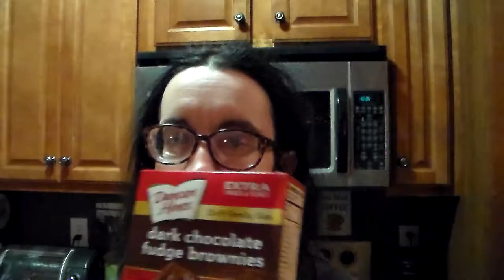the majority of society contributes nothing but kids.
debating on incense
my house pretty much always smells like pot
my weed ain't got no seeds
i used to buy middies (not middie cables, but mid-grade mj)
i only buy good weed now, but if you had shitty weed, i'd still smoke it (no judgment)
why be snobby when someone is generous
my fren, jessie
when i listen to floMa is don't feel anything either
i can't let nothin go esp my feelings on floMa
michael bay is still a director
the bachelor is still a tv show
the best way to get the most for your $
this is why my weed cookies are so strong
really good weedie potpourri, shiaaaat
people dunno how to have an experience
see my greys, yawl? thanks, anxiety.
when i went with joey to an open mic...
drinking and carrying on about their pointless lives
people are jealous of me now (haha bitches)
if you relate to me, you probably have quiet borderline personality disorder
roots of rites of passages
OCD and PTSD becuz of quiet BDPD
white people and mental illness
you really wanna argue with a bitch who claims to be crazy
if yawl saw me drink you'd be convinced of my alcoholism
i'm not very good at math, kiss my ass
i'm a boss when it comes to multi-tasking
my mother: what are you gonna use that crock pot for?
me: it's in the name, mom
folgers smells so bad that it's good
convinced i would die from
a.) anorexia
b.) cancer
c.) emphysema
d.) generalized death
i hate waking up (esp in the morning)
why i wanted to stay downstairs
making edibles you work hard for your high
a long process that is totally worth it